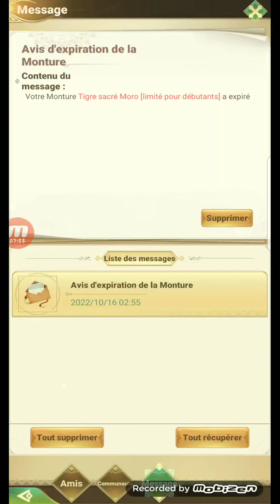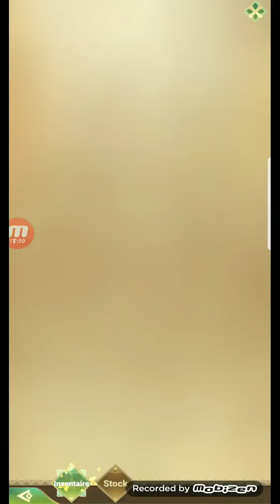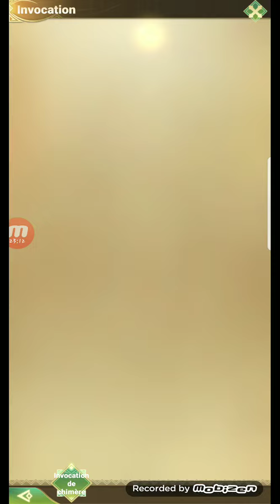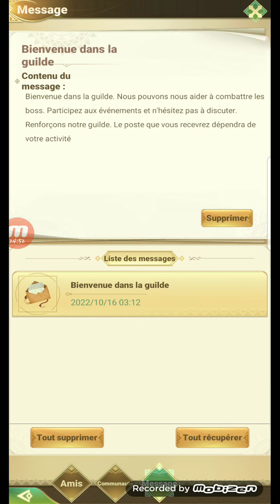DÉCOUVERTE P2 - DRAGON TRAIL: HUNTER WORLD IMPOSSIBLE POUR LES F2P ?